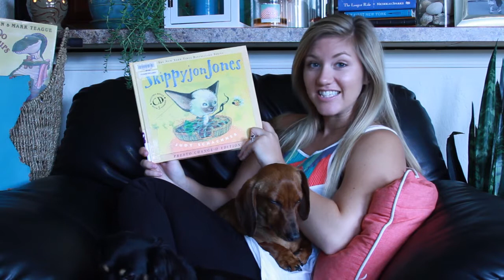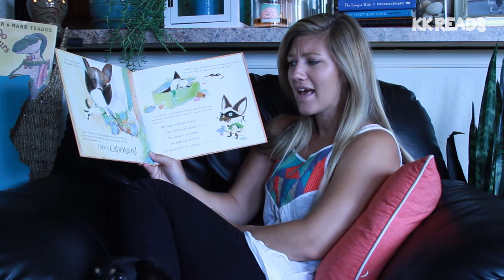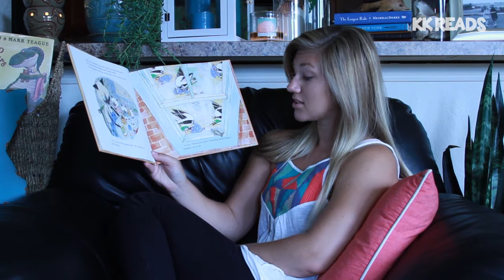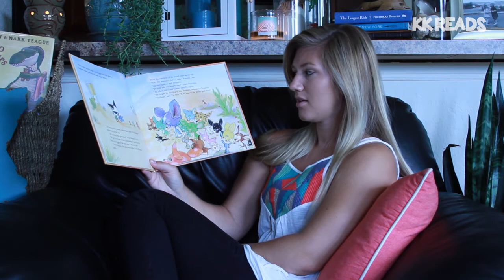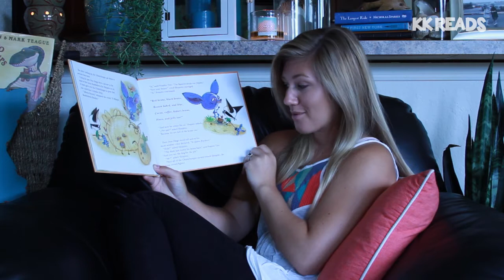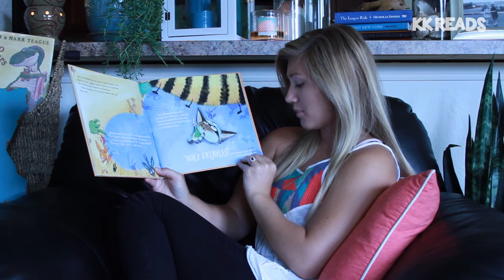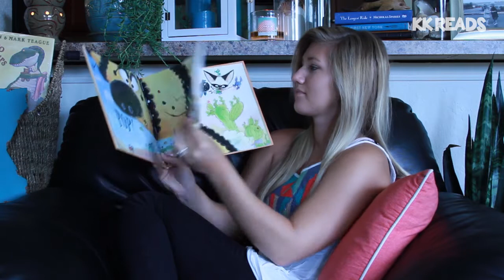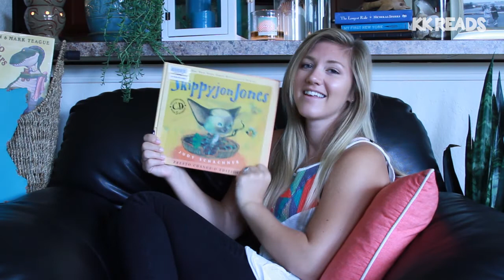Skippyjon Jones by Judy Schachner Read Aloud Children's Book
Read Aloud Children's Book. KK Reads aloud children's book "Skippyjon Jones" by Judy Schachner, a fun children's book about a creative kitty with an imagination.

Book
Skippyjon Jones
by Judy Schachner